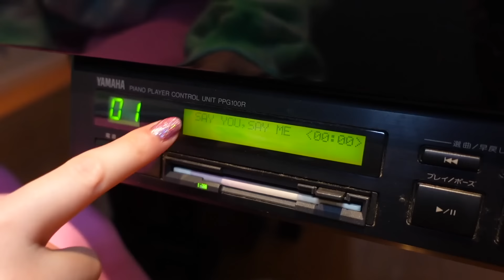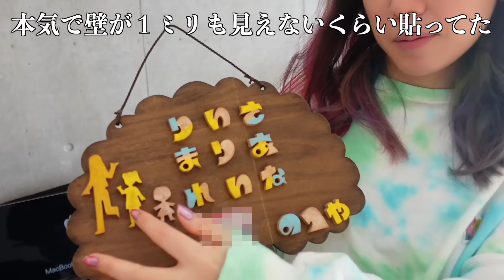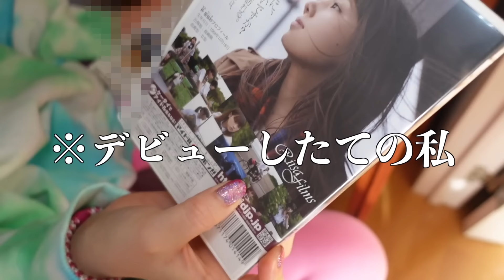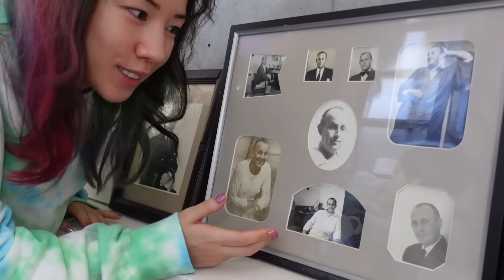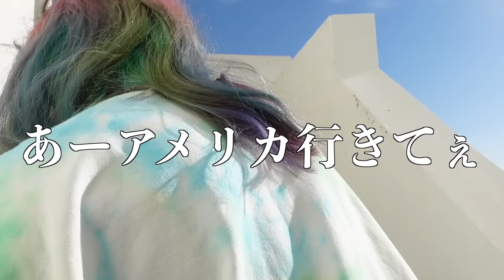初公開‼️実家のルームツアーを勝手にやったけど過去の黒歴史晒されて草すぎwそんな私は今ご利益開運女優😂⛩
最新開運女神😂⛩